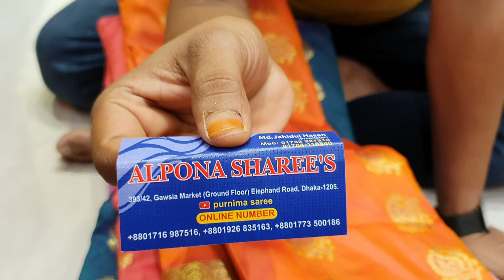WOW beautiful 😍 ❤️ 1500 TK party saree